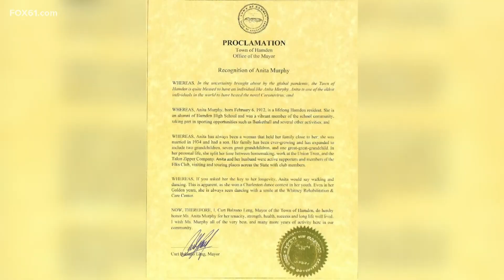Hamden woman among the oldest COVID-19 survivors in America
The woman was 6-years-old when the Spanish Flu of 1918 began. She turns 109 in February.